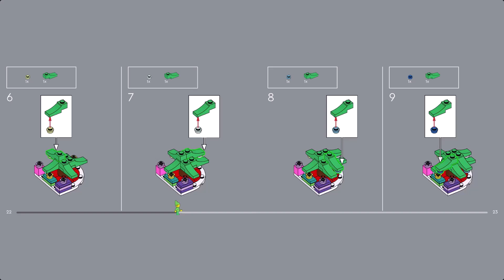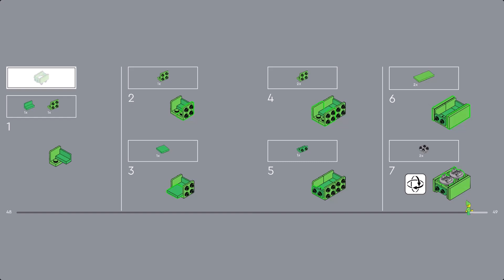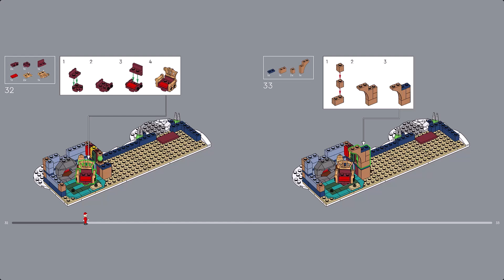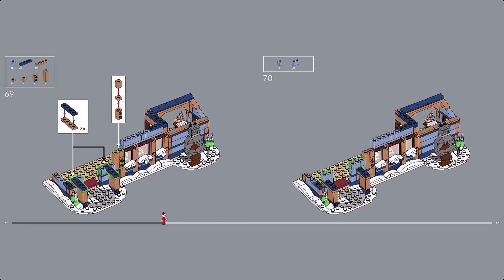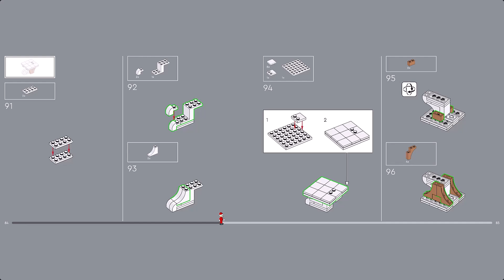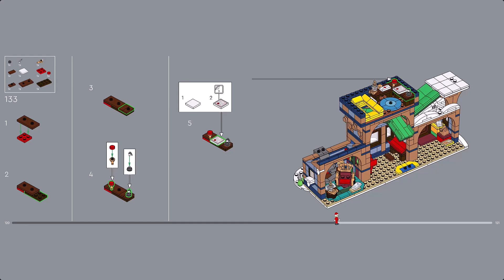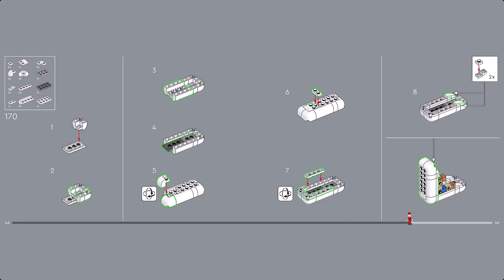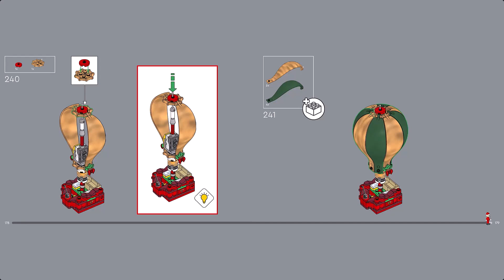LEGO Instruction - Icons - 10339 - Santa's Post Office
Embark on a magical journey with the LEGO® Icons Santa’s Post Office (10339) holiday home decor building kit. This delightful addition to the Winter Village Collection is packed with enchanting details and offers builds suitable for both kids and adults, making it an ideal choice for a memorable family building project.

The snow-topped post office houses Santa’s study complete with a cozy log fire, a postal sorting area, an entrance hall with a coffee machine and a second-floor writing area with a letter chute. Other builds include a hot-air balloon with an illuminating burner, a 2-way letter sorter, an ice-fishing scene, Christmas tree, signpost, mailbox and sled, plus a Santa minifigure and 4 elf figures.

This LEGO Icons building set is designed for solo or group participation and a digital version of the building instructions is available in the LEGO Builder app. Discover a space for relaxation with the inspiring range of LEGO creative building projects for adults and families.

- A festive family building project – Spend quality time crafting all the details of the LEGO® Icons Santa’s Post Office.

- What’s in the box? – Models include Santa’s Post Office, a hot-air balloon, letter sorter, ice-fishing scene, Christmas tree, signpost, mailbox and sled, plus a Santa minifigure and 4 elf figures.

- Features and functions – Press the top of the hot-air balloon to illuminate its burner, send letters down the chute to the sorter and use the lever to deliver them to the green or red sorting carts.

- Holiday home decor – Capture the magic of the holiday season with this seasonal building set for display and imaginative play.

- Christmas-themed gift for adults and families – Give this building set as a holiday or any-other-day gift for fans of LEGO® building sets and the LEGO Icons Winter Village collection.

- Digital building instructions – The LEGO® Builder app features a digital version of the building instructions included with this set.

- A mindful LEGO® project – This LEGO Icons building set is part of the Winter Village Collection, an advanced model range for adults, families and friends.

- Dimensions – The post office in this 1,440-piece building set measures over 8 in. (21 cm) high, 11 in. (28 cm) wide and 4 in. (10 cm) deep.